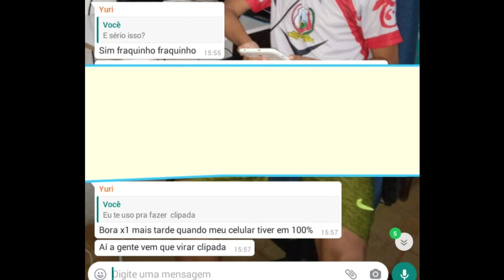ELE ME DESAFIOU NO X1 " VEJA O QUE ACONTECEU " ( FREE FIRE ).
Fala galera, hoje trazendo um vídeo insano pra vocês.

Eterno: Lucas Lopes.

Meu Insta: e.d.mclash.

Canal do meus irmãos 👇.

METAS:

1.000✅

1.500✅

2.000✅

2.500✅

3.000✅

4.000 ✅

5.000 ✅

6.000 ✅

7.000 ✅

8.000 ✅

100.00❎SONHO🔒

Editor: Dudu Ourém.

Thumbmaker: Dudu Ourém.

Face: Dudu Ourém.

Obrigado.

Tmj.